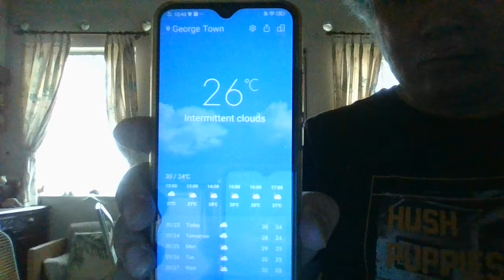Geogertown Penang 23ht JanTemp . WIN 20210123 12 43 22 ProGeorgetownTemp26deg 2021jan202123ht .avi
ge